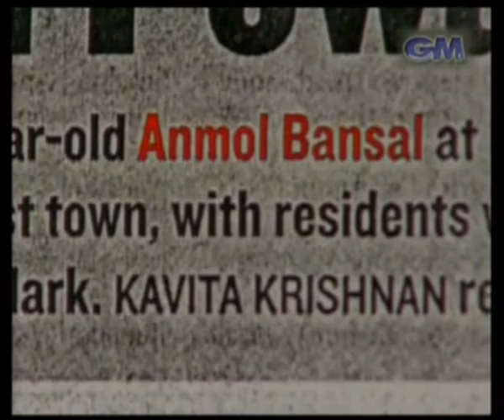เสือกินคน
สารคดี เสือกินคน   ตัวอย่าง
เรื่องราวของเสือดาวกินคนที่อินเดีย...